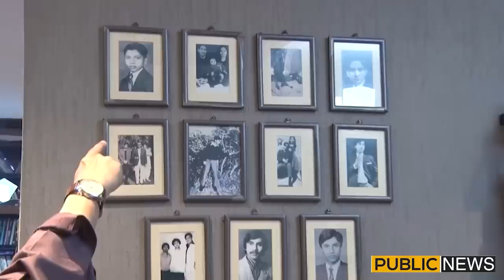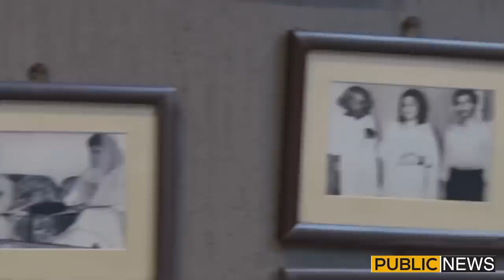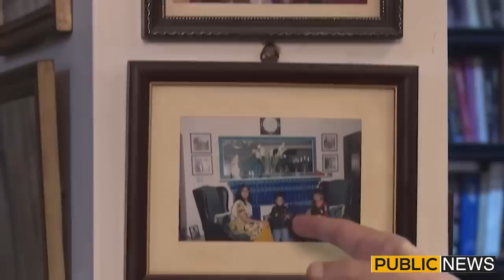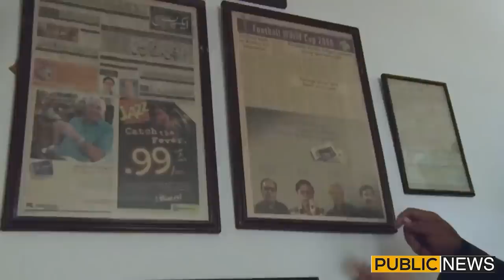Hassan Nisar House Tour | Exclusive Video | Hassan Nisar K Family K Sath Funny Moments